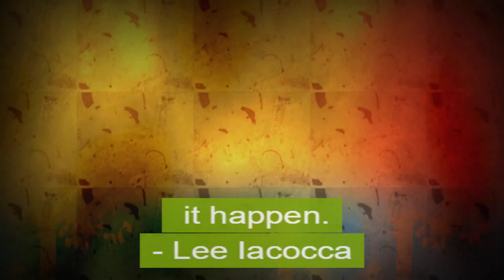The Discipline By Lee Iacocca | Business Motivation | Business Tips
The discipline of writing something down is the first step toward making it happen.

This Awesome Quote By : Lee Iacocca